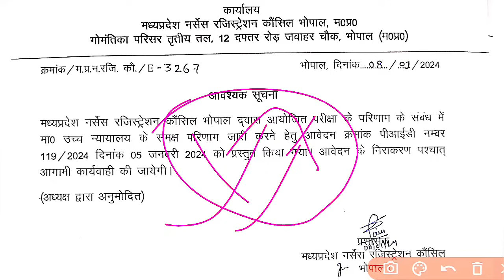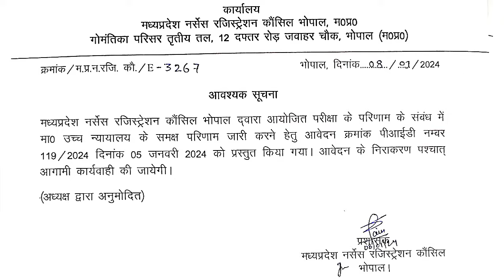MPNRC बहुत दिनों बाद कुछ सूचना आया Result से संबंधित MPNRC Exam Result!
madhya pradesh gnm ANM result update news